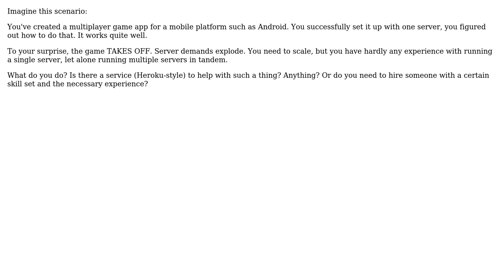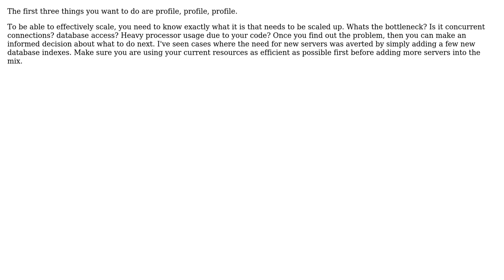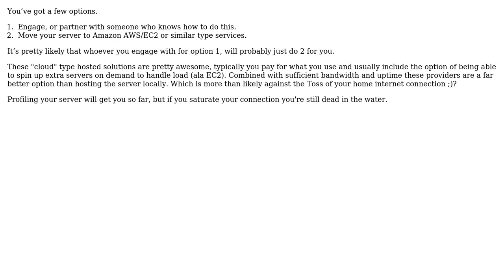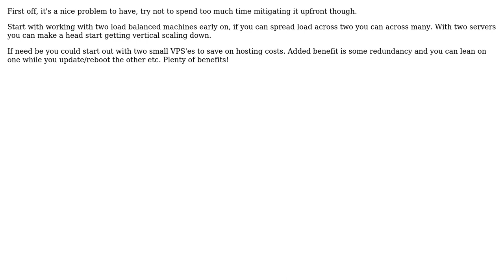Software Engineering: How can a developer working alone respond to a spike in server demands?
With thanks & praise to God, and with thanks to the many people who have made this project possible! | Content (except music & images) licensed under CC BY-SA | Music | Images & others | With thanks to user temporary_user_name user Robert Harvey user Reactgular user Matt D user Joppe user GrandmasterB user Arseni Mourzenko and the Stack Exchange Network Trademarks are property of their respective owners. You are responsible for your own actions.